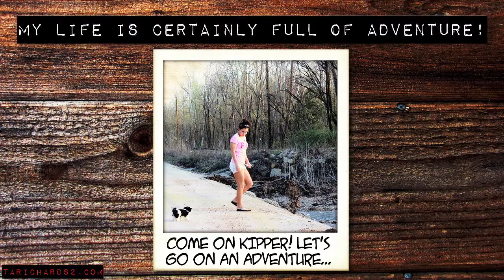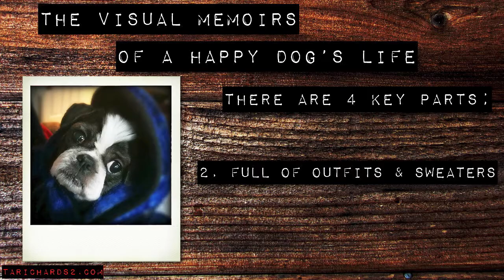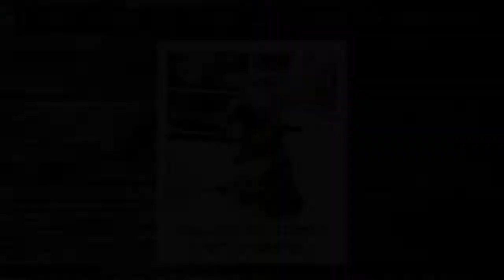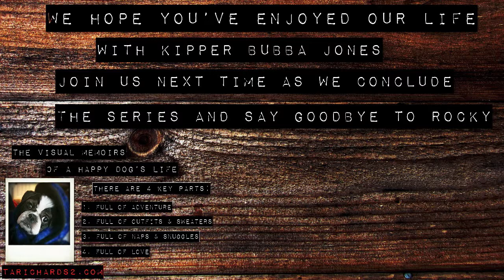THE VISUAL MEMOIRS OF A HAPPY DOG: ADVENTURES & OUTFITS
THIS DOCUMENTARY FOLLOWS THE LIFE OF THE COOLEST THERAPY DOG AS HE MAKES THE LIFE OF A DISABLED VETERAN AND HIS FAMILY VERY HAPPY. THIS VIDEO IS THE NEXT PART IN KIPPER'S VISUAL MEMOIRS. CHECK OUT HIS LIFE WHAT IS ALWAYS FULL OF ADVENTURE AND NEW OUTFITS. YOU'LL HAVE A GOOD LAUGH AND HIS HAPPY DISPOSITION WILL PUT YOU IN A BETTER MOOD.